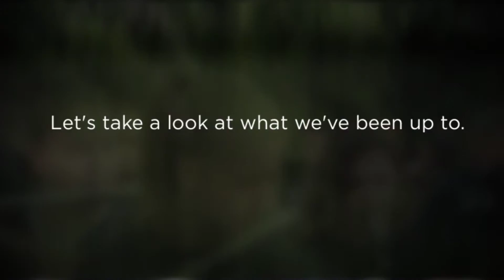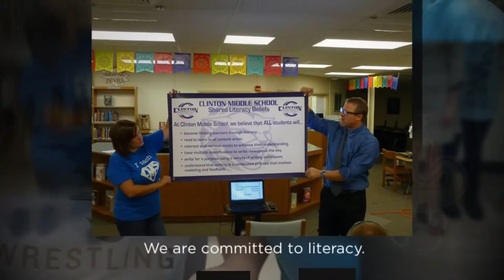Clinton Community School District